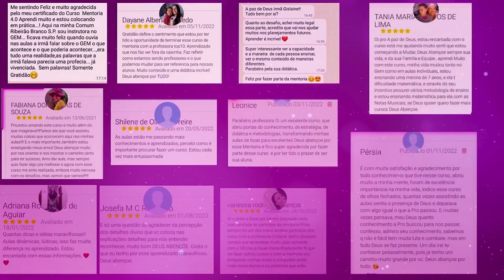NÃO VOU MAIS DAR AULA ☹️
Para quem quiser me enviar presentinhos ou Cartinhas, segue a caixa postal:
1512
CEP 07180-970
Guarulhos-SP